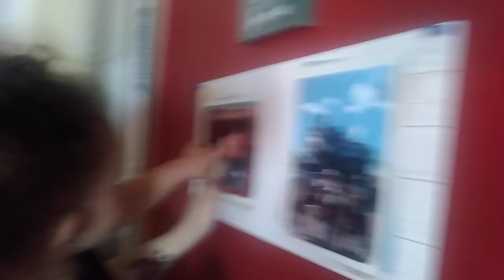Vlogtober A get to know me kinda vlog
Hi Guys welcome back today I am doing a little more casual vlog and going to put it up in 3 pieces so its is not a long 30 mins so I hope you stay and watch the rest of the videos.

Please remember to love one another, Respect one another, Be kind to one another on these social media communities. Liz